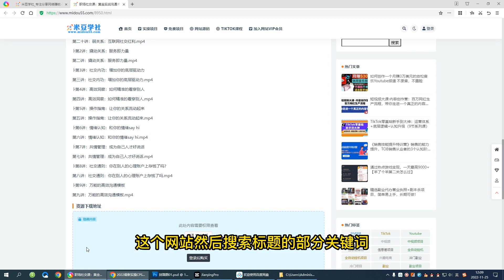职场社交课：黄金实战沟通术，提升口才+沟通能力